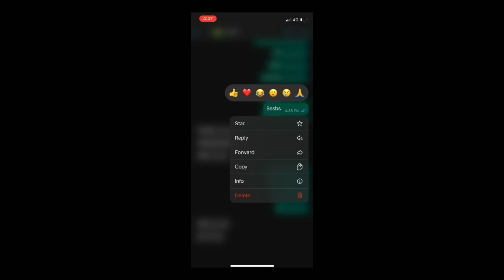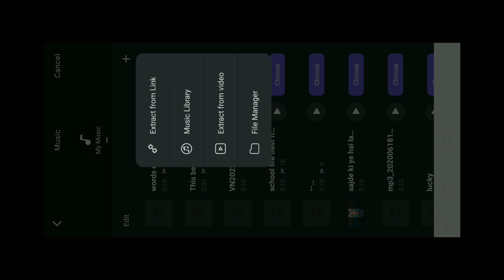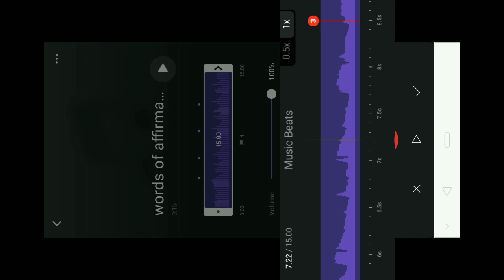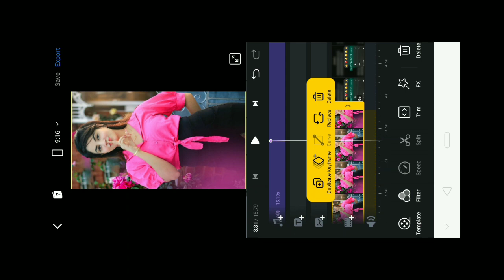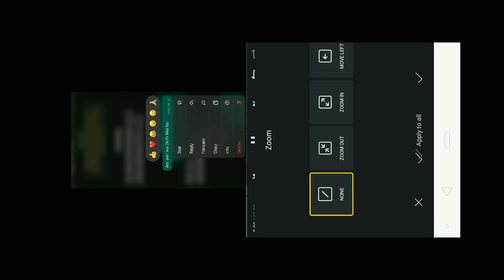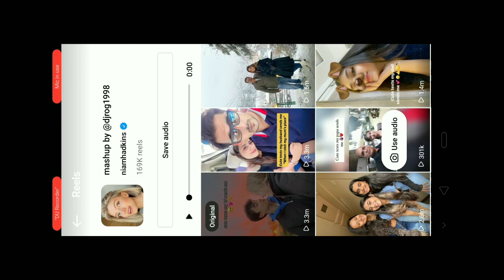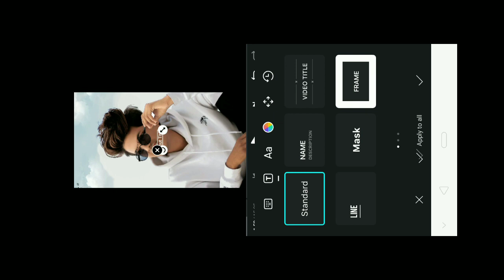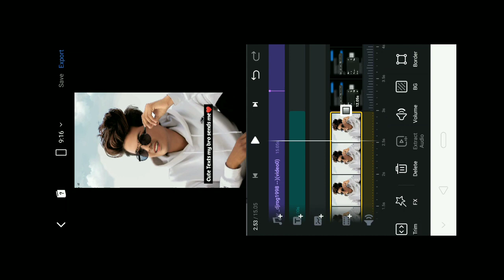Cute text my boyfriend send me reel editing | How to make cute text reel editing | Reel New Trend